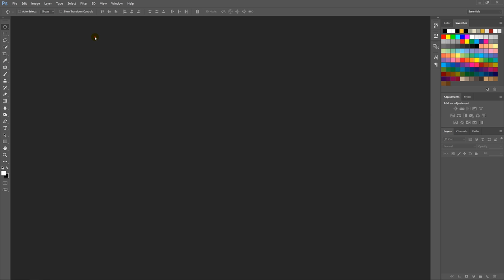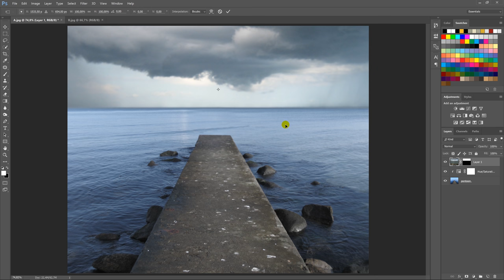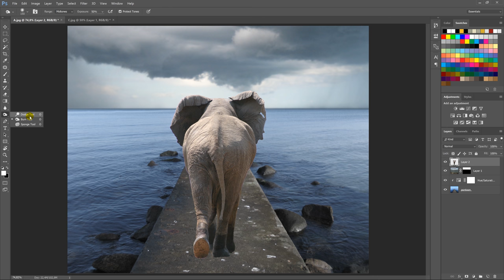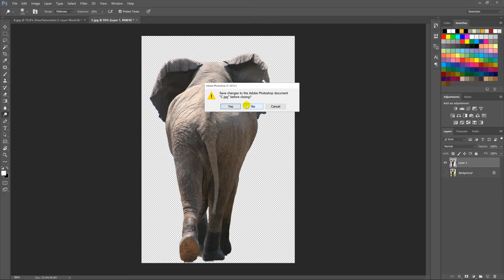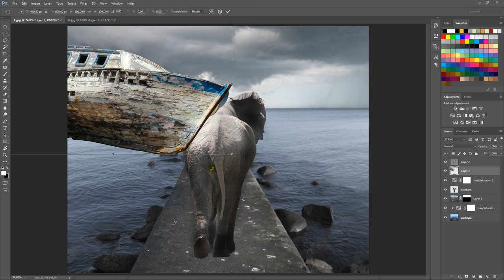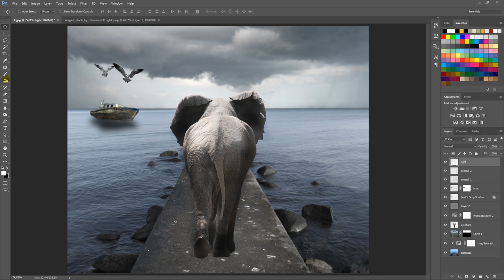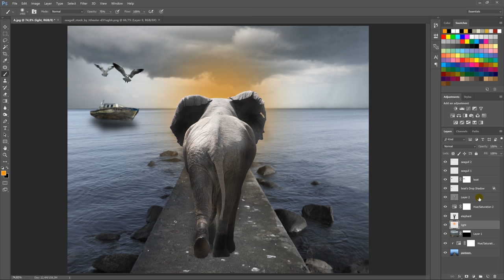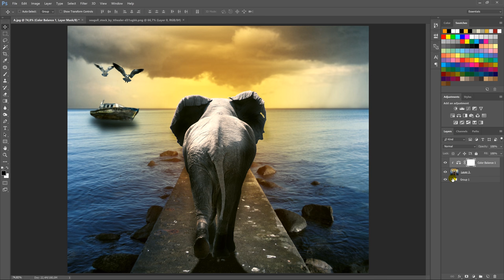Elephant On Pontoon | Fantasy Surreal Scene | Photoshop Tutorial | Photo Manipulation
In this Photoshop tutorial I will show to you how to make fantasy scene, Elephant On Pontoon, surreal photo manipulation effect in Photoshop, I hope you enjoyed this video.

Follow CiprianFOTO

CiprianFOTO